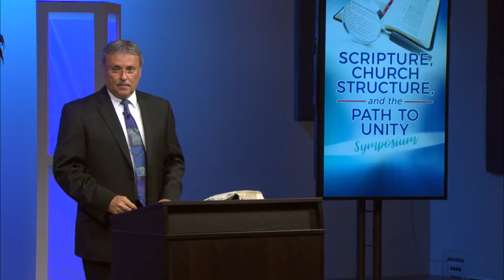Scripture, Church Structure, & the Path to Unity #13 - Fitly Joined Together - Lambert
Please go to these addresses for more sermons and info from "Secrets Unsealed":